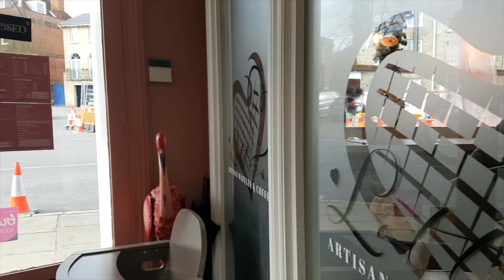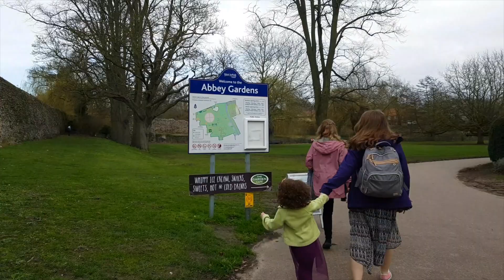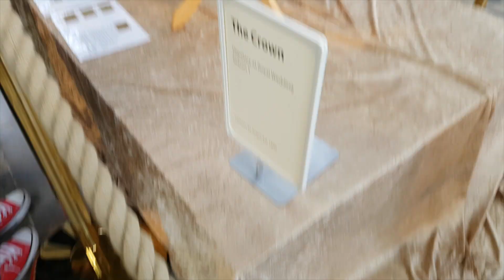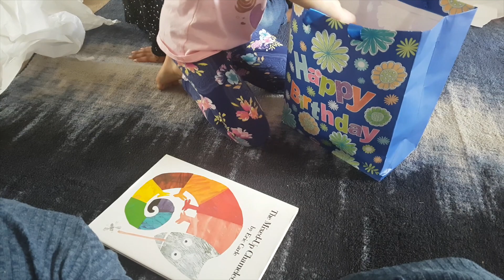GABRIELLE'S SPRING BREAK TRIP//MARCH 2020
Gabrielle's first time to visit England! So many fun memories made. Join us as we take my mom and sister to some of out favorite places here!